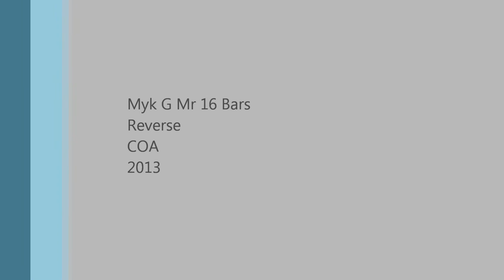Reverse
Reverse by Myk G Mr 16 Bars